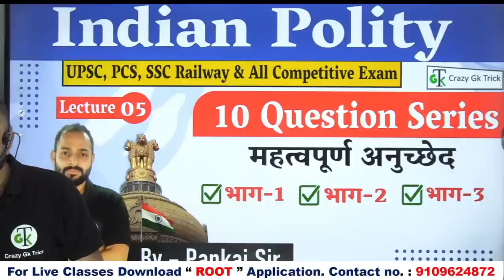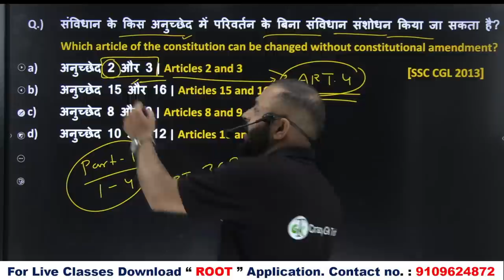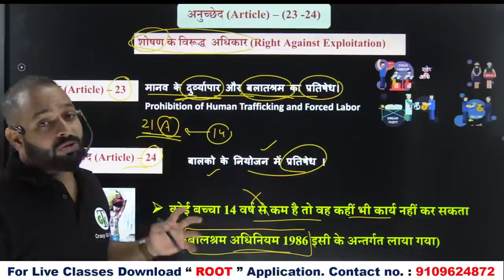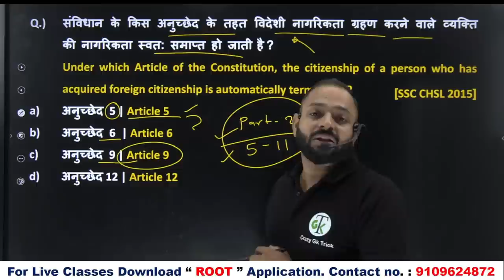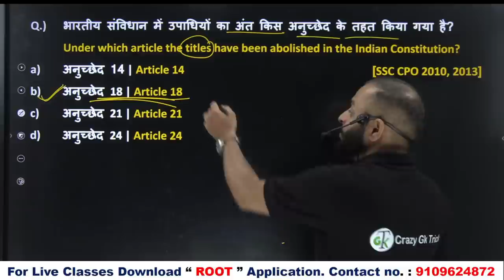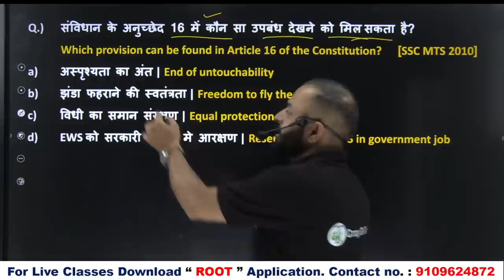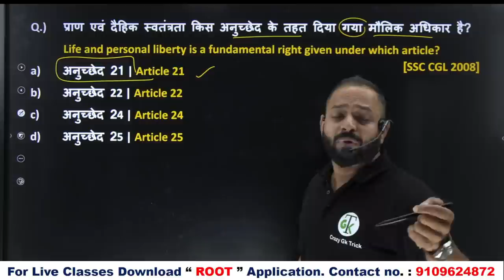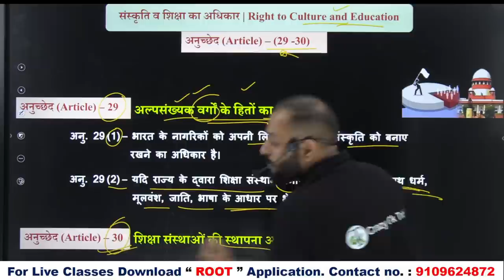Indian Polity |10 Question Series | Lecture-05 | Imp Articles |महत्‍वपूर्ण अनुच्‍छेद | By-Pankaj Sir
In this video we will discuss about 10 Most Important Questions series of Indian Polity (Important Article Part 1, Part 2, Part 3) this question is important for UPSC, PCS, SSC, Railway & All Competitive exam. if you like the video,Like and Share the video and don't forget to Subscribe the channel.

Topics Covered: हेल्लो दोस्तों इस video में हमने 10 question series of Indian Polity के  महत्‍वपूर्ण अनुच्‍छेद भाग 1, भाग 2, भाग 3 के Topic के प्रश्‍नों को अच्छे से Cover किया, जो की बहुत ही important है आप ये video देखने के बाद Crazy Gk Trick App पर जाकर test जरुर लगाए जिस से आप की बहुत अच्छी प्रेक्टीस हो जाएगी तो शायद ही आप कोई Question भूल पाओगे |